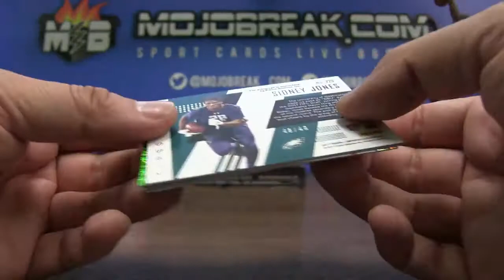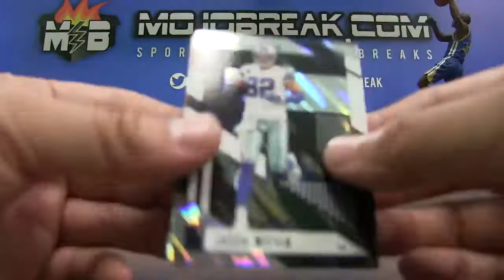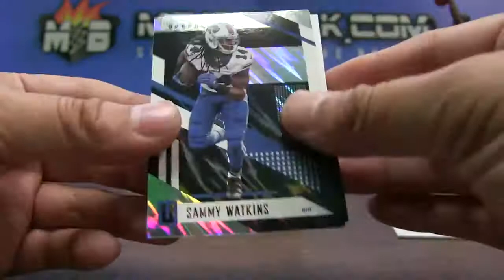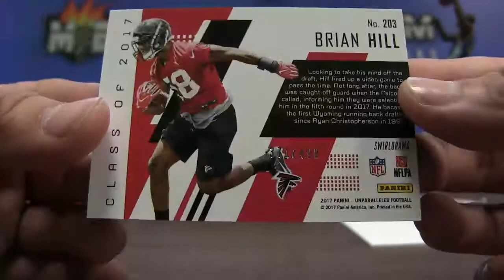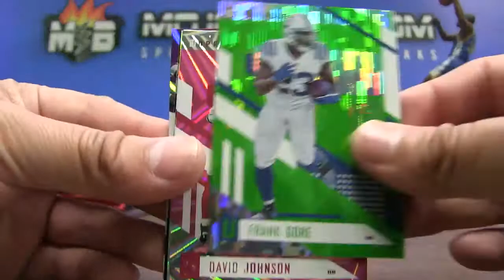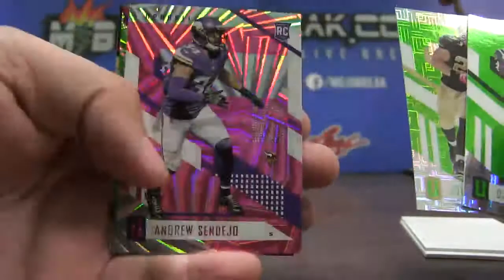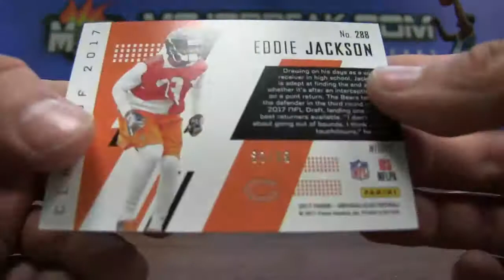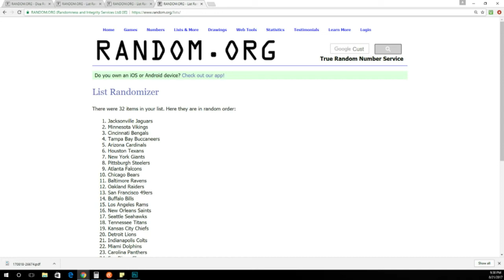8/21 - 2017 Panini Unparalleled Football 4 Box eBay Break PYT #1